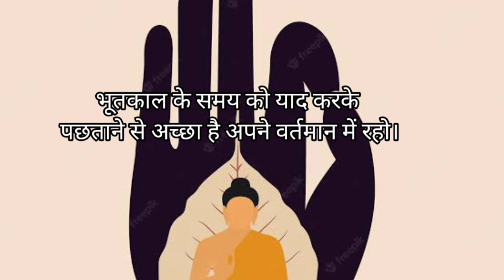ৰাতিপুৱাৰ দুৱাৰত কিছু বুজন কথন